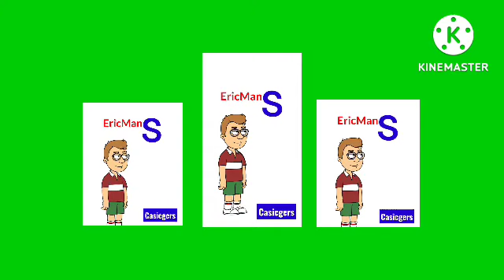Casicgers Logo (1981-1982)